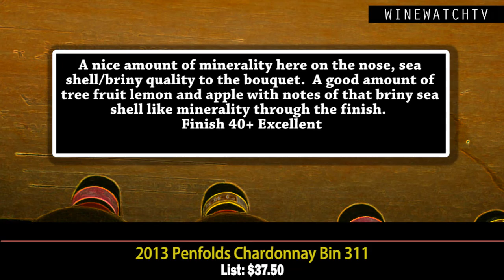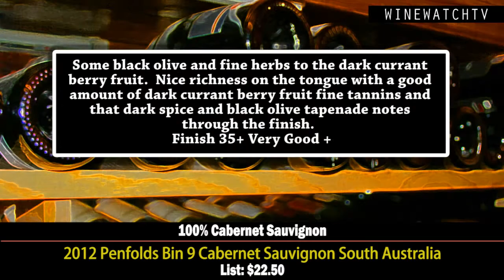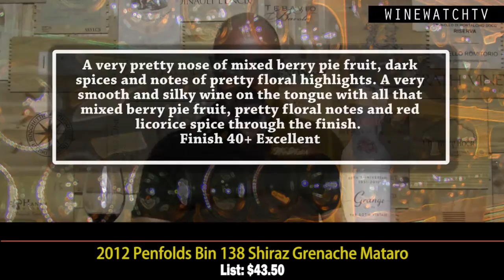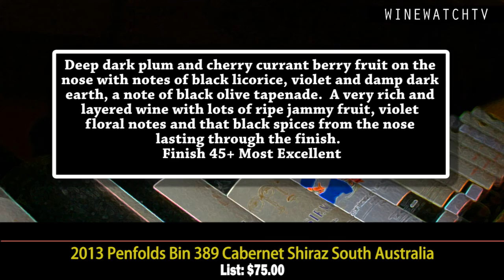What I Drank Yesterday Penfolds Winery